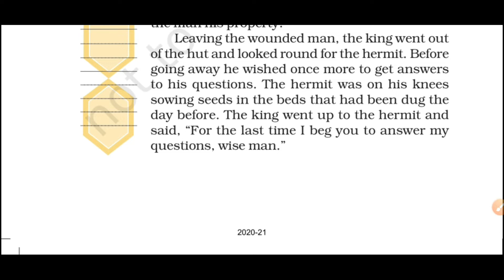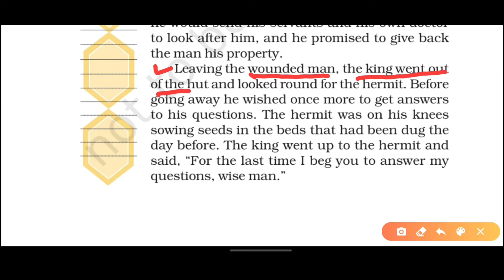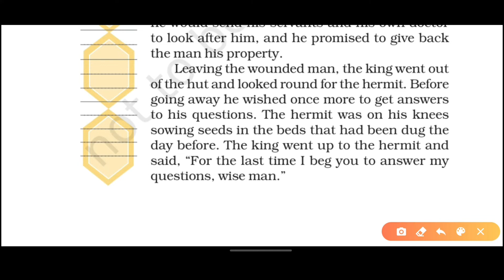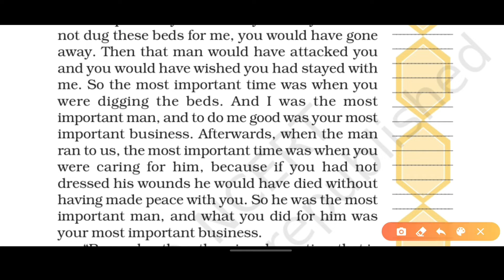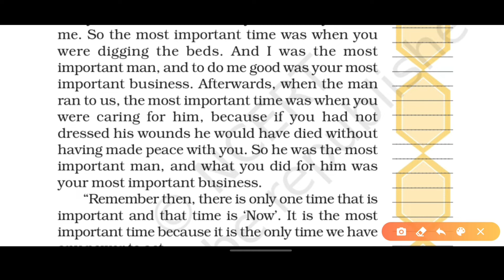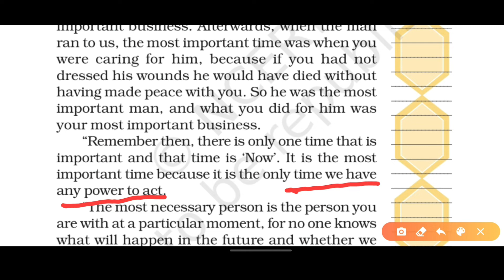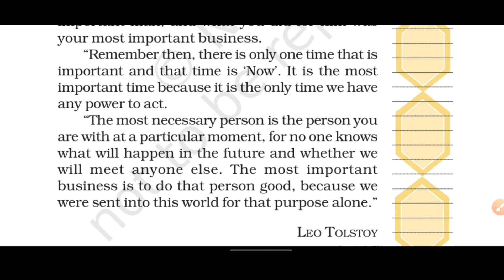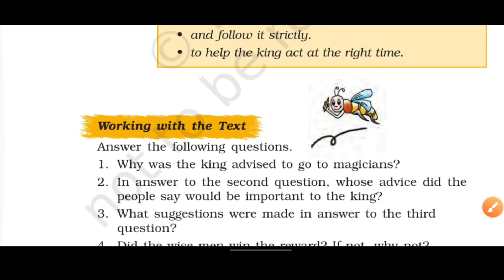Ncert Honeycomb English, Class 7th , Chapter 1, Three Questions, Part 3, By:- Shubhraj Sir